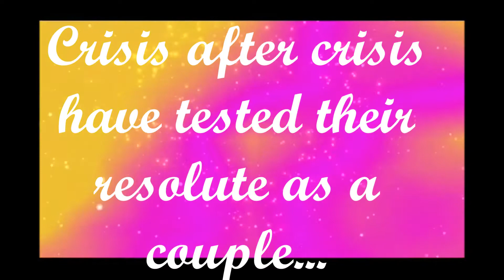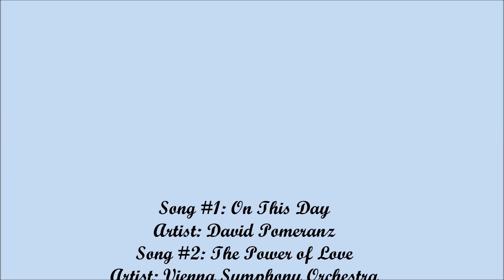Barry and Iris (West-Allen, The Flash), STEADFAST LOVE IN CRISIS AFTER CRISIS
Again, while still waiting for Season 6 to start, here’s remembering some of the crises, over the years, that tested the WestAllen’s steadfast love. Apparently Crisis on Infinite Earths in Season 6 will really cause havoc for Barry and Iris but I have faith that their incomparable bond of love will see them through it – after all the mysterious Speed Force is in and with them.  Song #1: ON THIS DAY, Artist: David Pomeranz. Song #2: THE POWER OF LOVE, Artist: Vienna Symphony Orchestra. Song #3: ENDLESS LOVE, Artists: Luther Vandross and Mariah Carey.

Acknowledgment is given to the people who made the various video clips available for public use.